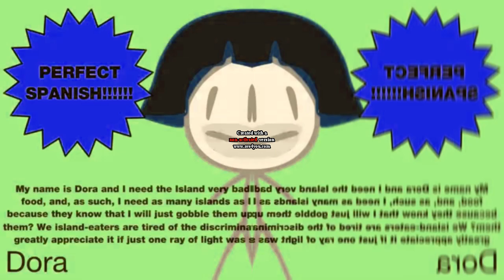BFDI Auditions In MirrorMinor